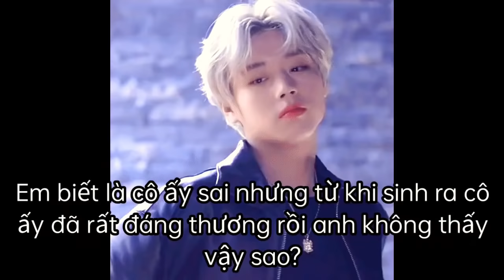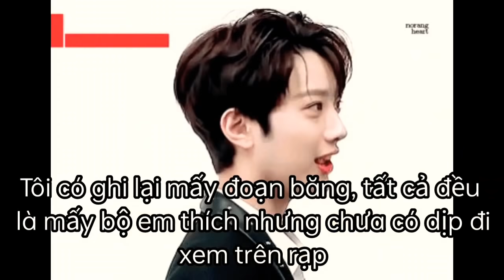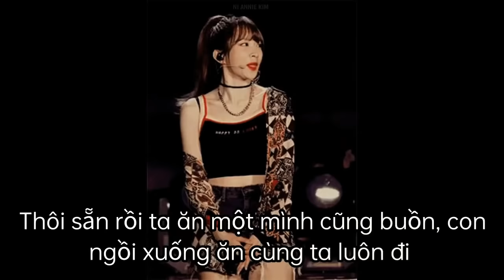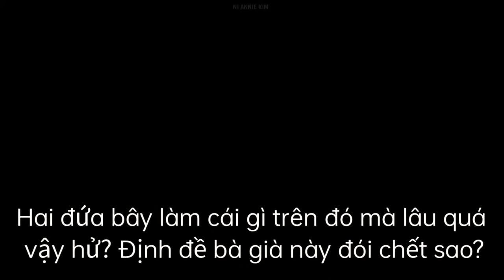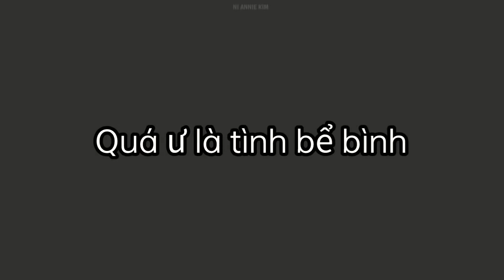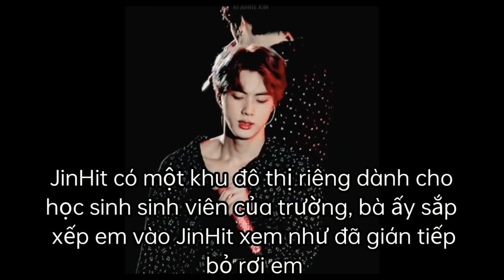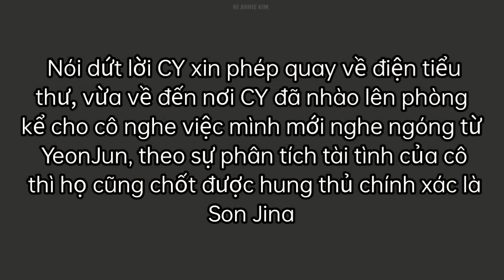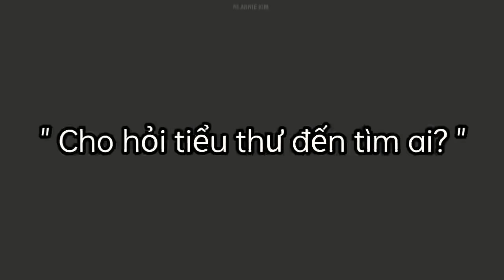|| FILM BTS - LINHOON - BLACKPINK || • Cuốn Sách Ma Quái • || Tập 25 ||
« W E L L C O M E T O 김태형 N I T Ổ N G »

➩ Thể loại: hiện đại, viễn tưởng, tình cảm, trung lập, xuyên sách
      Thời lượng: 22:41
      Edit by: Ni
      Bìa : Ni
      Intro: Ni
      Kịch bản: Ni
Y - Kim SeokJin
      Jung Hoseok
      Park Jimin
      Park Chaeyoung
      Kim Jennie
      Jeon Jungkook
      Park Jihoon
Cô - Kim Jisoo
        La Lisa
      Hắn -
Anh - Kim NamJoon
          Min Yoongi
          Kim V
          Kim Taehyung
          Lai GuanLin

➪ Tất cả đều là film và không có thật!!!
➪ Tôi sẽ xóa bất cứ comment nào có ý xúc phạm tôi hoặc những comment với ý muốn gây war!